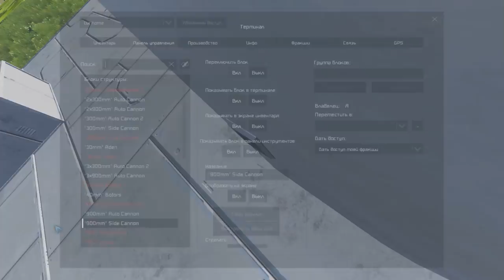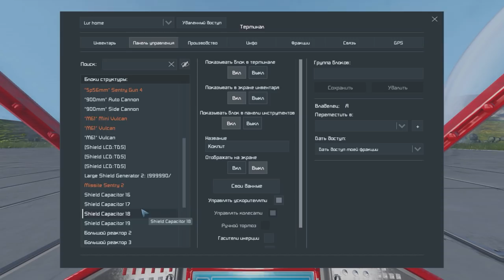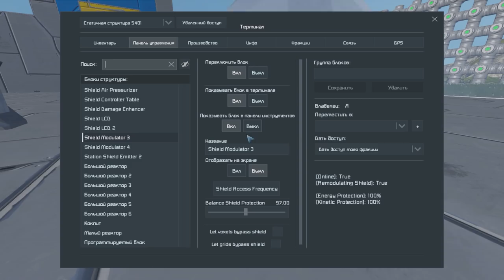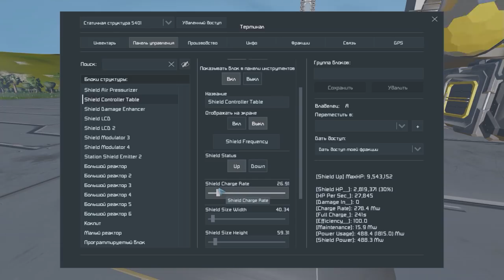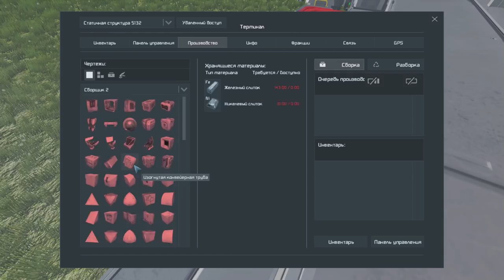Space Engineers - ПМ - Battle Cannons and Turrets - Легенда!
Приветствую вас дорогие друзья с вами LurLemur и сегодня я представляю вашему вниманию мод  Battle Cannons and Turrets  - Легендарный мод на пушки! Внимание тесты Берты!

Space Engineers - Полезные моды - рубрика посвященная обзору модов из мастерской стим, где LurLemur рассматривает необычне причудливые и удивительные модификации про пушки, щиты, текстуры и находит полезные в применении  моды сделанные инженерами сообщества!

Для желающих поддержать проект и сделать меня чуточку веселее:
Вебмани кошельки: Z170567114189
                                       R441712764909